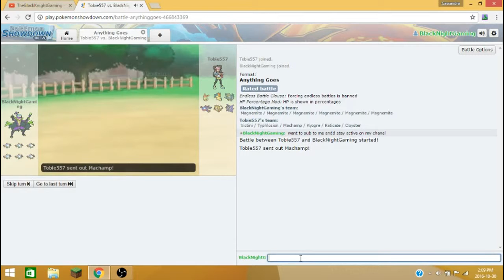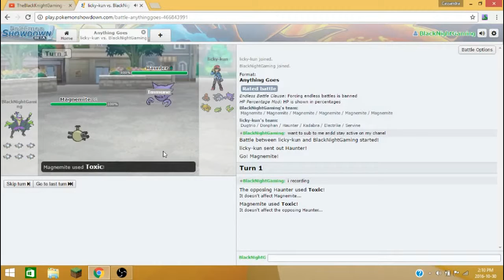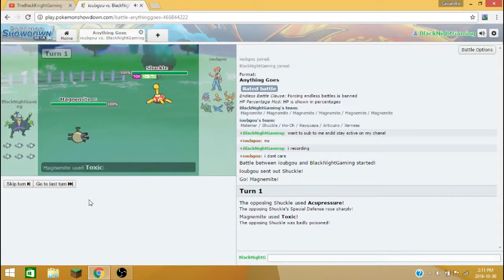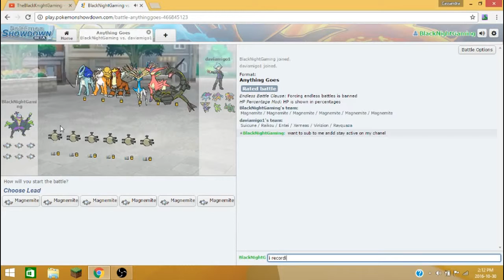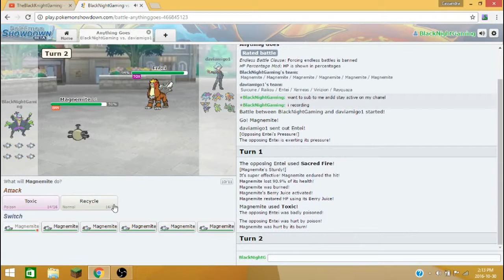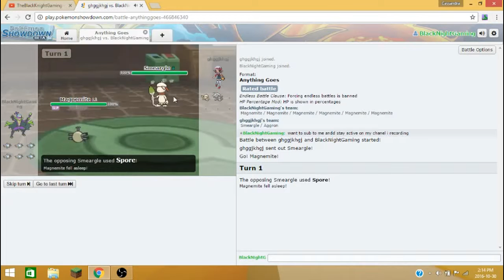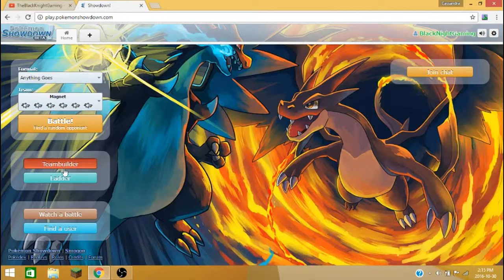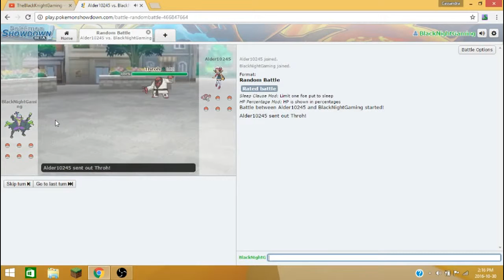Pokemon Showdown Team Showoff ep:2 Reycicle Team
Hope u enjoy the series and suggest games and teams u want to see